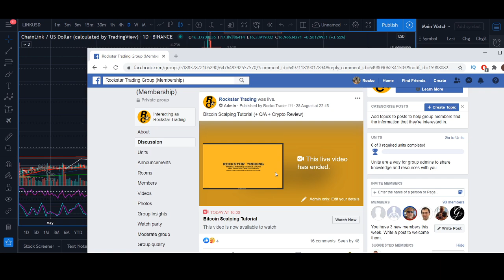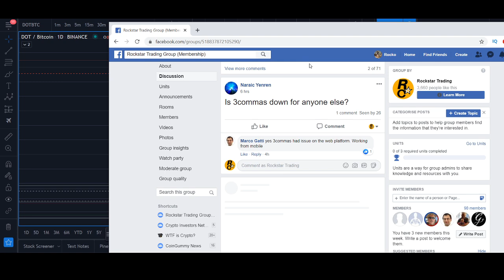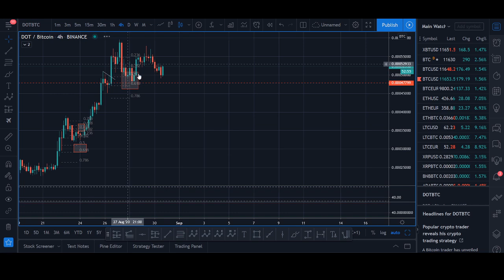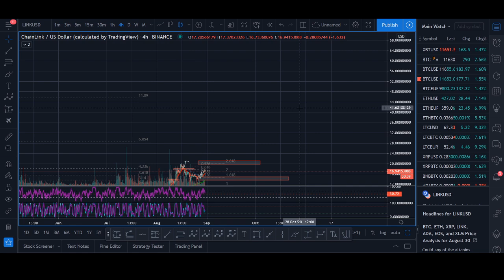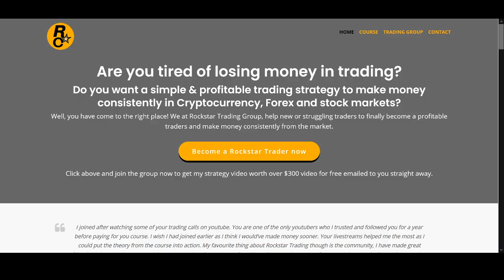Chainlink Price Prediction September 2020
♥ BTC: 17isdB1axM3VB4w6kT4w53Kh7SHE24MeBv
♥ ETH: 0xb35c7a69c0f1aed0e017bf3f2e335868d82b01ef
♥ LTC: LayvBFb9dntcSsQrb8dKoWqd4B4mL8sooK

Regards,
Rocko